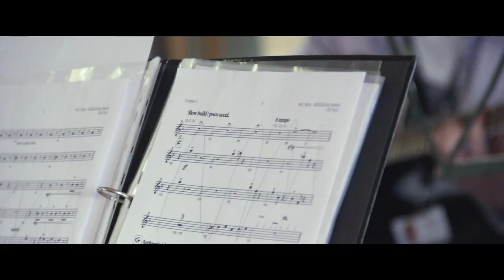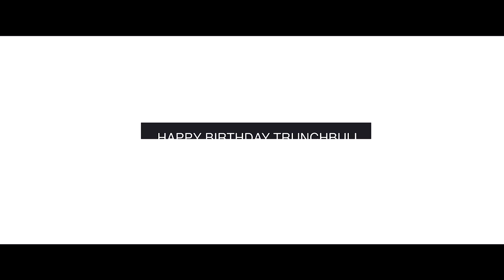Matilda teaser | Isca Whole School Show 2022